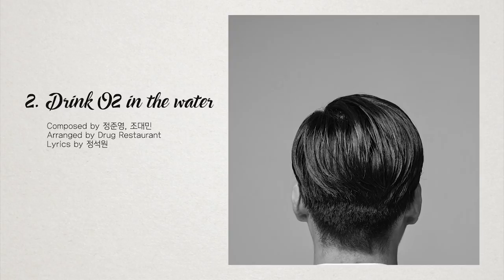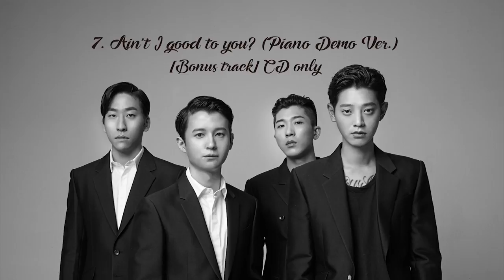Drug Restaurant - [Pomade] ALBUM HIGHLIGHT